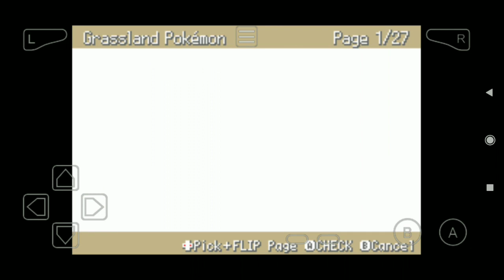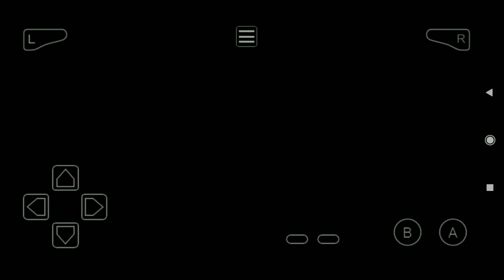Pokémon GS Chronicles - Love Ball